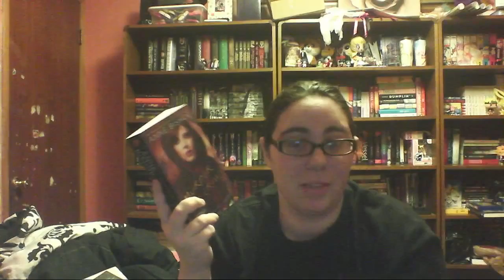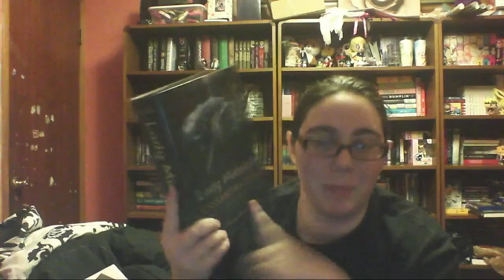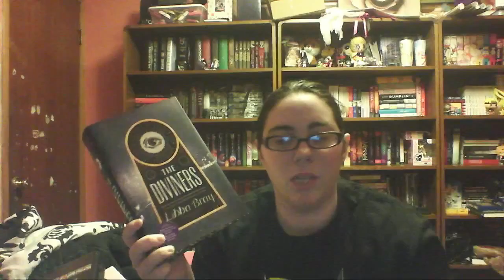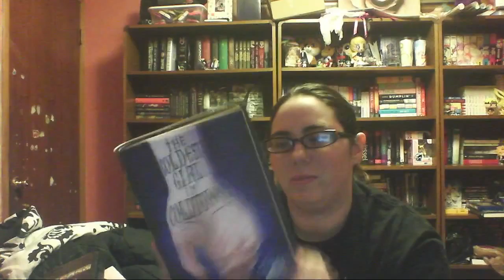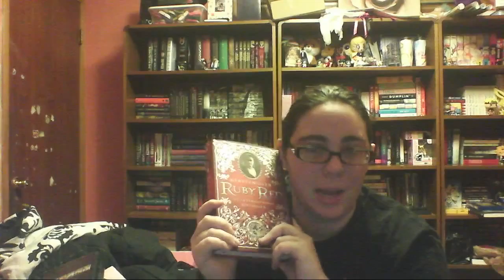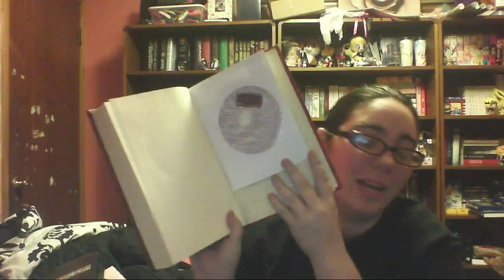My Most Intimidating TBR Pile Tag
Questions
1) What book have you been unable to finish?
2) ...you just haven't had the time?
3) ...it's a sequel?
4) ...it's brand new?
5) ...you read a book by the same author and didn't enjoy it?
6) ...you're just not in the mood for it?
7) ...it's humongous?
8) ...because it was a cover buy that turned out to have poor reviews?
9) What is the most intimidating book in your TBR pile?
10) Who do you tag?